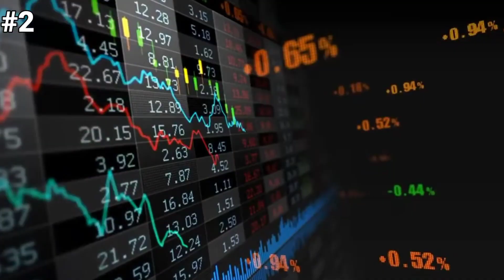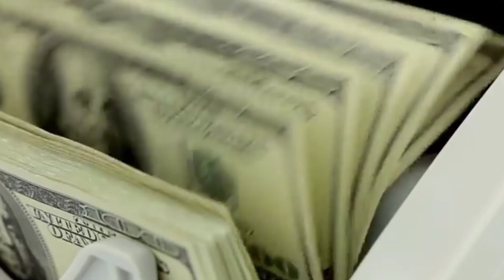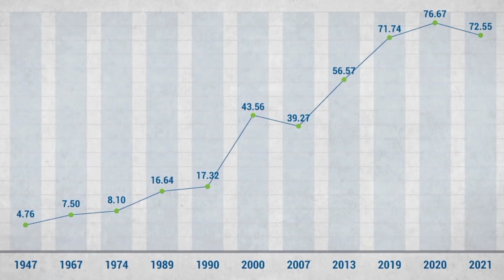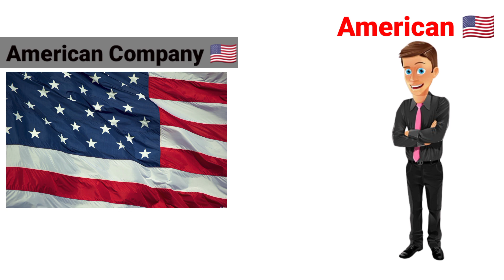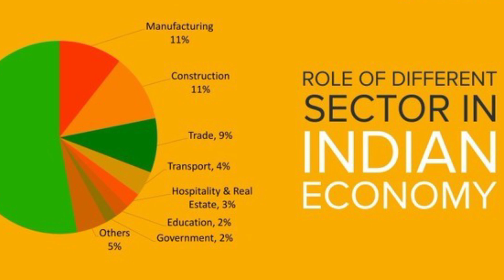What If $1 = ₹1 🤨 क्या होगा अगर ₹ 1 रुपए $1 के बराबर हो जाये तो ?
Dosto agar aapka hamara ye video pasand aya to hamare iss video ko pura support kare iss video ko jyada se jyada share kare... 🙏🙏

My channel will give you all updates.
aur aap sabhi ka hamare youtube channel par swagat hai .